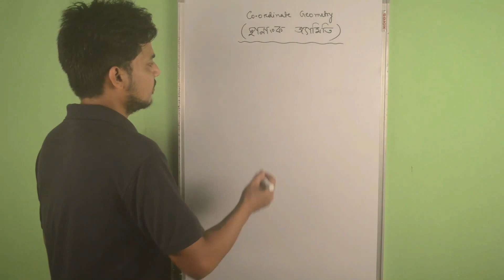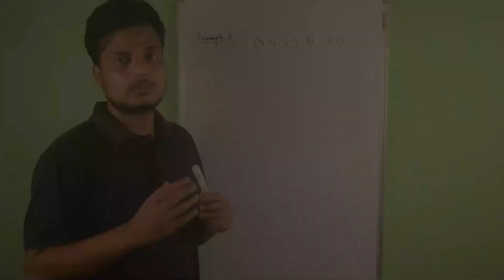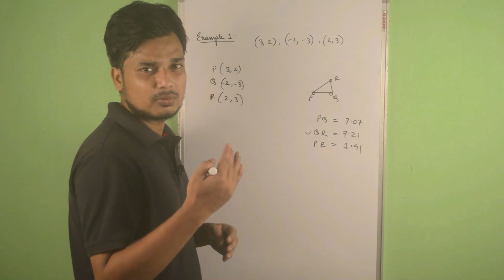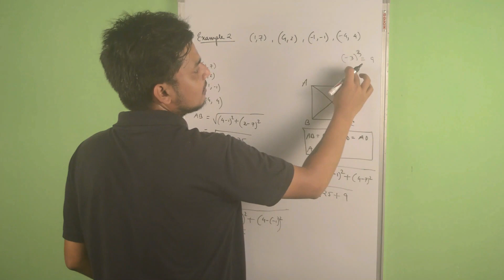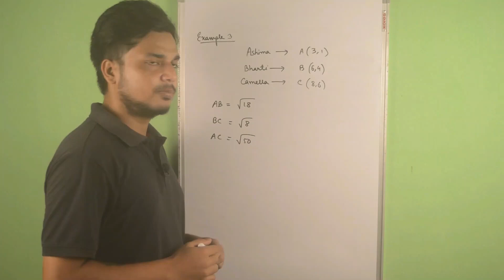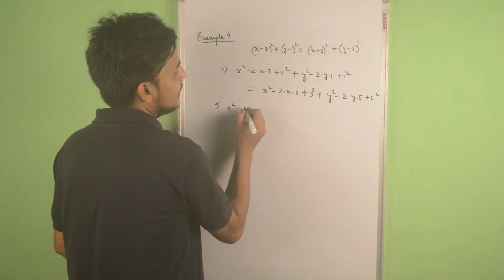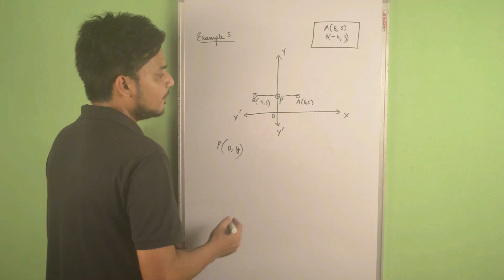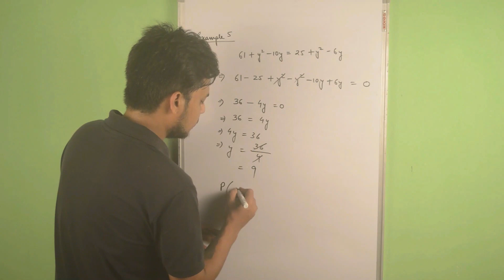Episode 25 || Class 10 Maths Chapter 7 || For Exercise 7.1 || Co-ordinate Geometry || Assamese Video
CONCEPT LEARNER aims to bring educational equity for all the future leaders. All our courses, most of which are free are available on our mobile app.